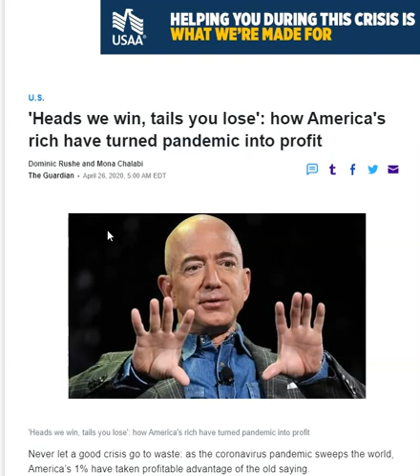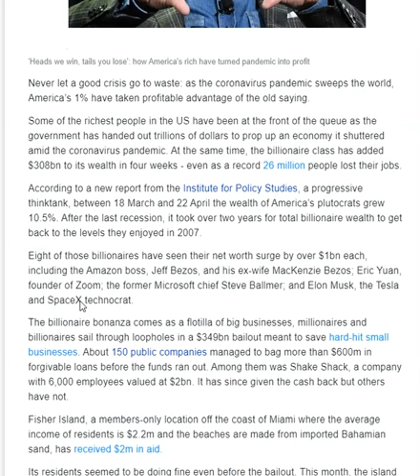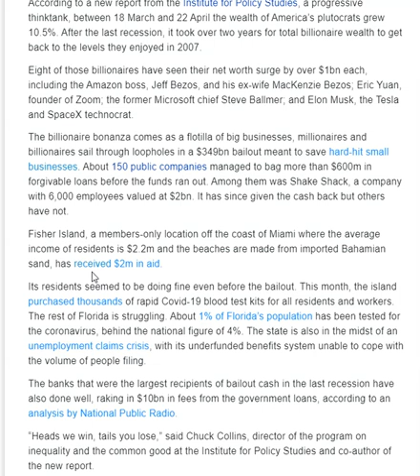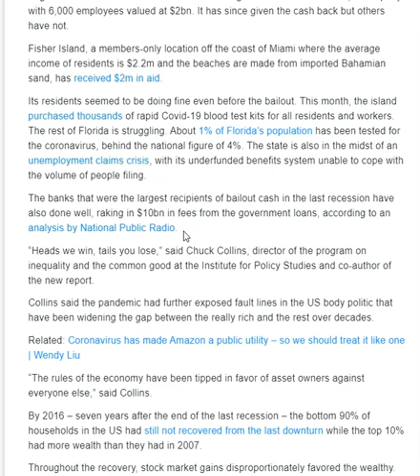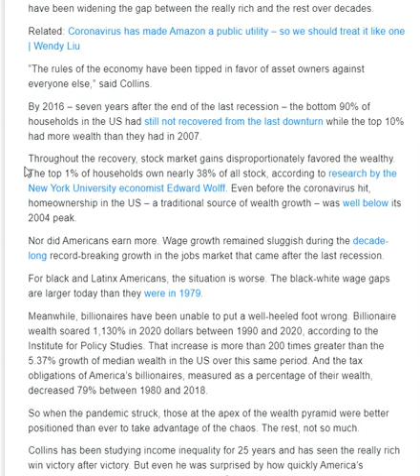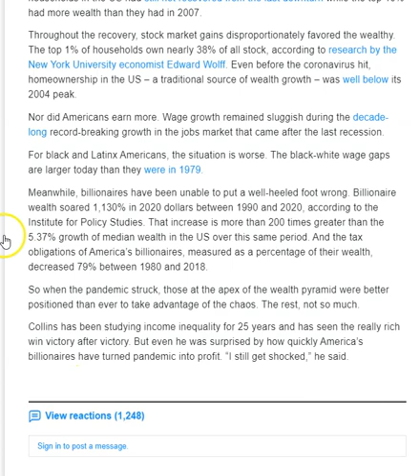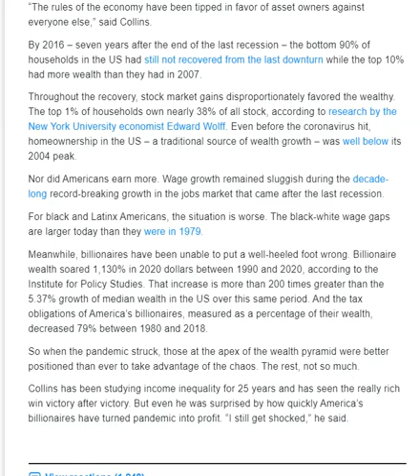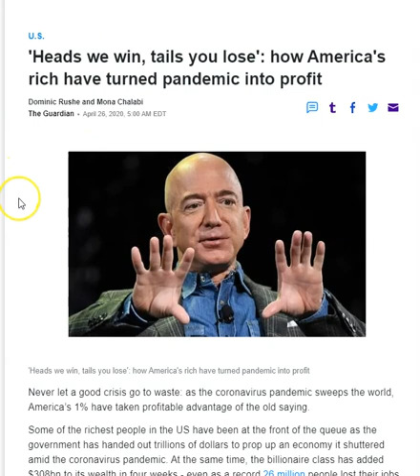How this Pandemic has made the "Rich more money and their Wealth has Soared"!!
This video shares with you the different strategies of how you can come up with a plan during these times and not be frozen in FEAR.